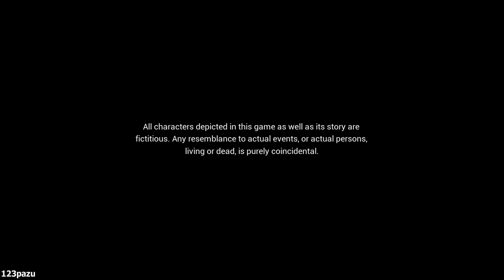State Of Mind - Part 1 Let's Play Commentary Walkthrough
State of Mind Walkthrough / Let's Play Gameplay Commentary